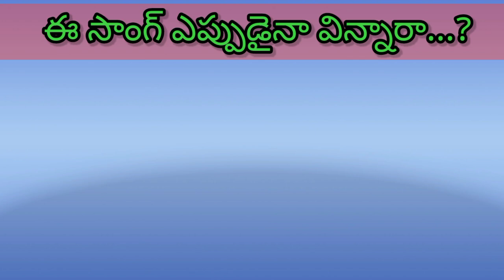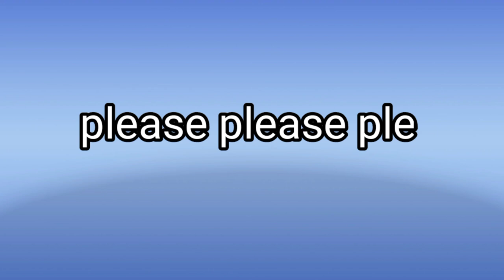chinnappudu pelli video lo vinnara...? ee song..?